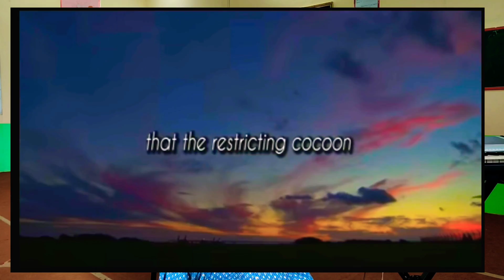Motivational speech- Struggle Makes You Stronger- by Christeena